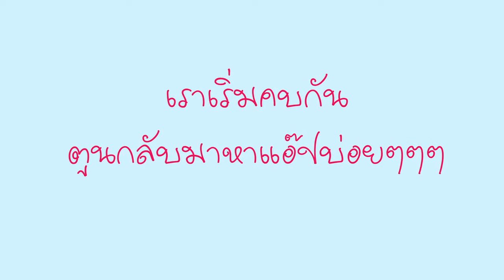toon app wedding 2016 03